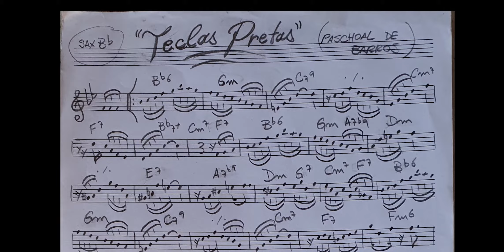Teclas pretas - Paschoal de Barros. Imortalizado pelo Zé Bodega e Orquestra Tabajara.